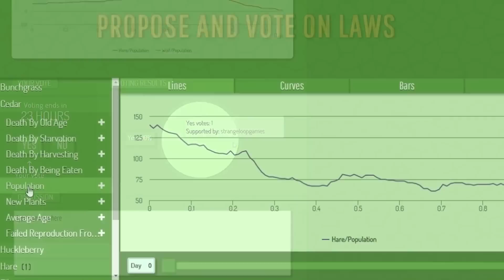Most Anticipated Indie of 2017 (Adventure n Narrative)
The top upcoming indies releasing in 2017 that I'm looking forward to. Thought to split up my vids this time due to just how many anticipated indie games that are getting released in 2017. It's going to be a great one for indie games.

This time Narrative and Story focused indie games -

1 - Ghost of a tale (EA atm)
2 - rime
3 - Hob
4 - Astroneer (EA soon)
5 - Night in the Woods (god damn release already)
6 - Jenny Leclue
7 - What remains of Edith Finch
8 - Yonder
9 - Paradigm
10 - Aer
11 - Diluvion
12 - Far: Lone Sails
13 - Impact Winter

Also watch out for an indie game called "Pathway" - no videos yet so didn't include but looks to be releasing in 2017 as well.

Want to see more of me check out:

The Blog - Lots of ranting and raving about mmo’s and indie games and where you will get to read some of my content first.

Probably not the outside of my bedroom window though.